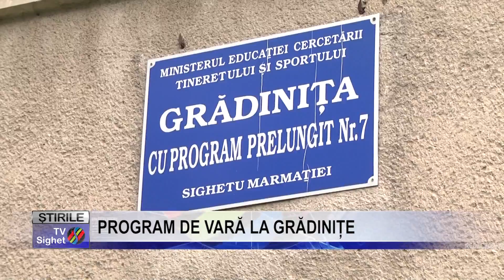Stire 13 PROGRAM DE VARĂ LA GRĂDINIȚE